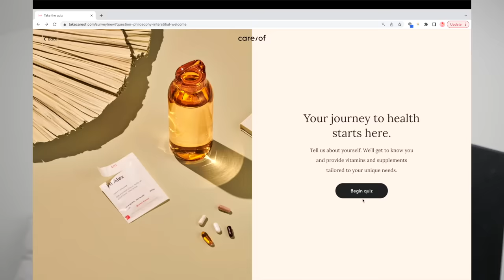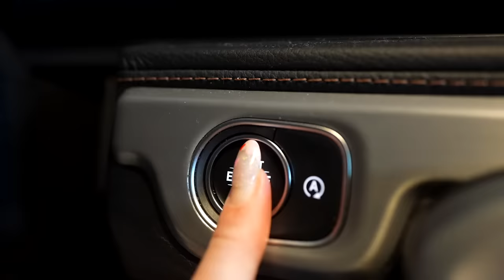SURPRiSiNG MY SiSTER WiTH 17 GiFTS FOR HER 17TH BiRTHDAY!!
You will never guess what I bought for my sister on her 17th birthday!!! I hope you all enjoy and have an amazing day!!!